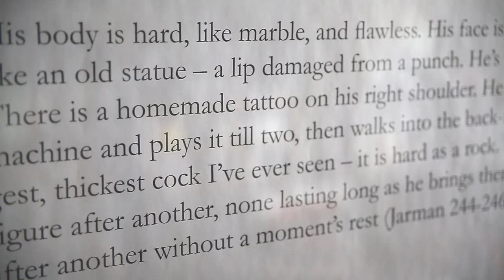Meet IAMD alumnus Andrew Zealley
This series highlights recent alumni and current students of the Interdisciplinary Master’s in Art, Media and Design (IAMD) graduate program at OCAD University. Andrew Zealley is a practicing interdisciplinary artist and composer based in Toronto. His practice has been situated at the shifting nexus of HIV/AIDS, queer identity, and the body since 1990. He graduated from the IAMD program with an MFA degree in 2013, and is currently pursuing a PhD through the Faculty of Environmental Studies at York University.